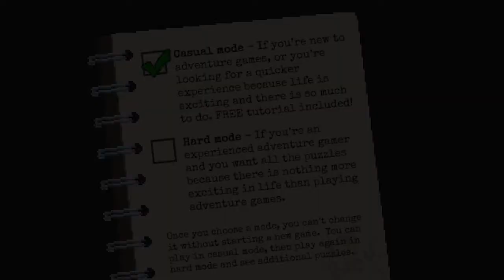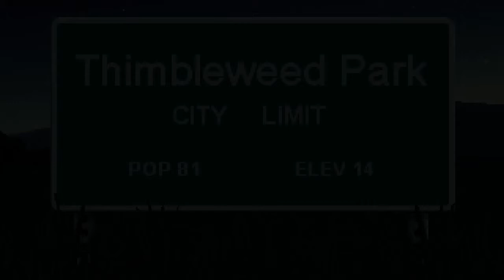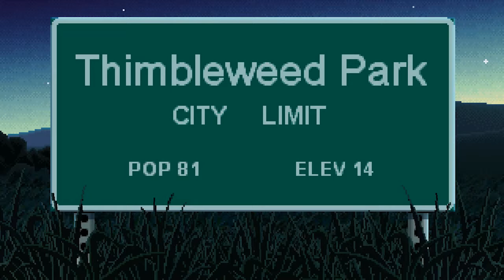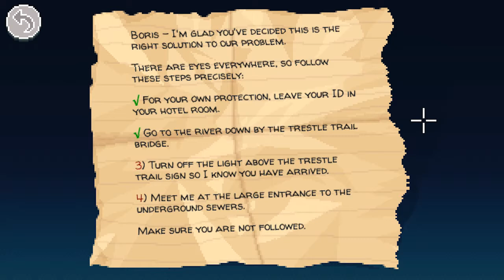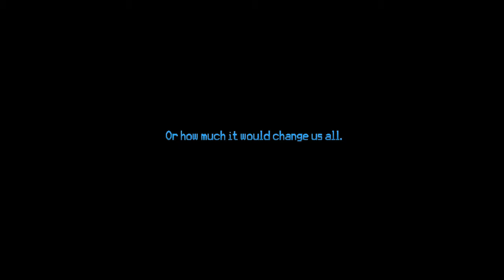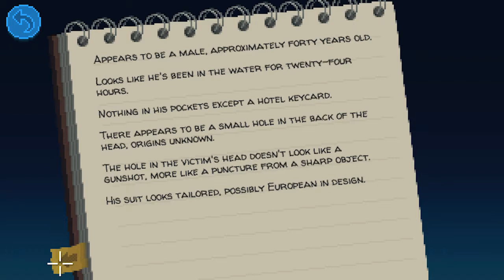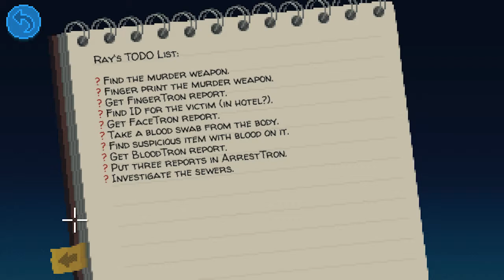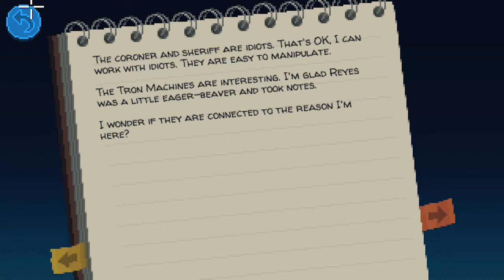Thimbleweed Park #01 Hello my name is Franz - Let's Play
Thimbleweed Park is a point and click adventure from the creators of Maniac Mansion, its has the flair of the X-Files however it doesn't take itself very seriously and its is very funny. The game also features a lot of puzzles that are quite challenging. With a lot of plot twists nobody can tell what's going to happen...